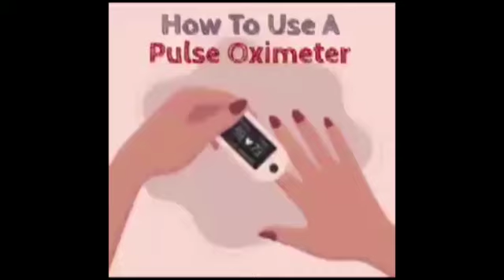अंतरराष्ट्रीय गुमशुदा बाल दिवस के अवसर पर बाल कल्याण संघ. राज्य संसाधन केंद्र का वर्चुअल मीटिंग